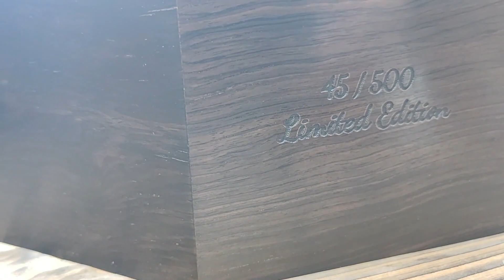HAOFA Model 2000,Made in China ,3D Zodiac,3D Sapphire,Center Tourbillon,Rosewood BOX.Chinese Watch.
After a hundred years of time , the heads of the twelve zodiac animals reunite again . The bronze
 statue of the heads of the twelve zodiac animals was originally a part of the Haiyan
 Hall hydraulic clock in Yuanmingyuan . It was built during the Qianlong period of
 the Qing Dynasty .
 It symbolizes the cultural heritage of the Chinese nation for thousands of years It also symbolizes the strength of the country
 and the pinnacle of craftsmanship .
Collector ’ s Edition Purple Sandalwood Gift Box
 Rare and precious sandalwood watch box ,
 Chinese style candy gift box
 Inspiration integrates the art
 of door knockers of ancient buildings , knocking on the door of time , listening to the echoes of history , The table pillow is
 used Alcantara authorized by Alcantara ,
 Italy , which is warm and elegant , and loves the watch .